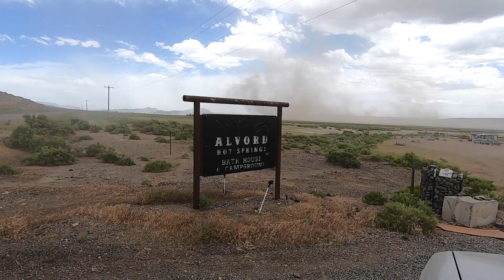Alvord Desert Playa, OR - Adventure Guru